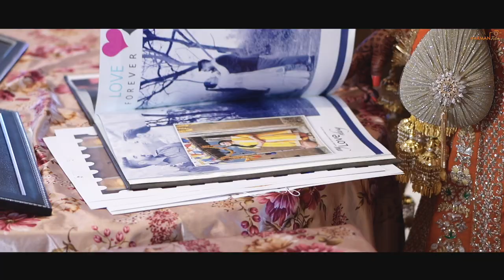WEDDING STORY 2022| PRINCE BRAR & SUKHDEEP SANGHA | PATIALA |HARMAN FILMZ | MOHALI $MOGA|9876474139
WEDDING STORY 2022| PRINCE BRAR & SUKHDEEP SANGHA | MOHALI |HARMAN FILMZ | MOHALI $ MOGA|..9876474139

We are well
professional in wedding photography & Videography & Pre Wedding Photography & Videography and here are well professional Team ..